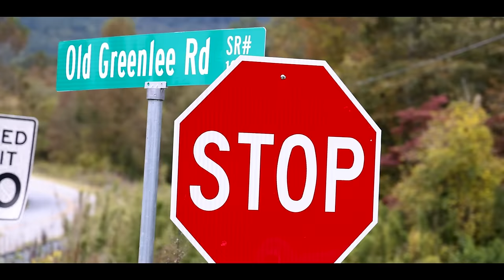Katie Noel- These Roads (Official Music Video)